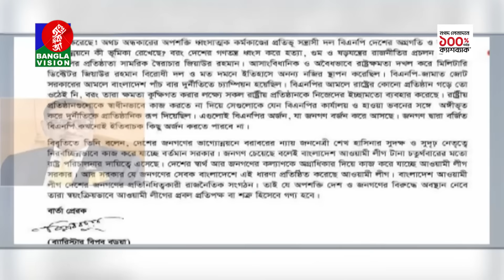বিকেল ৪টার বাংলাভিশন সংবাদ | Bangla News | 21 April 2024 | 4:00 PM | Banglavision News